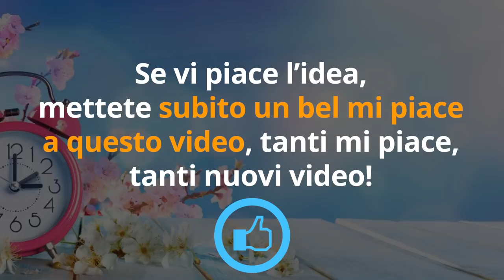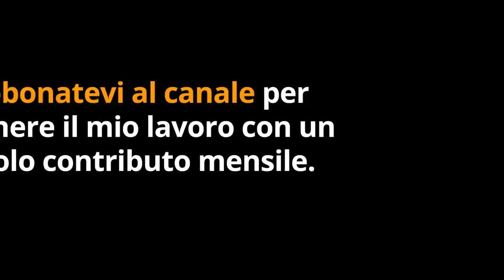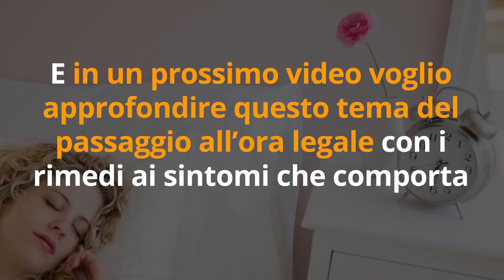ORA LEGALE: lancette in avanti, ecco i RISCHI per la SALUTE e come AFFRONTARE il cambio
Ciao amici! Con l'arrivo dell' ora legale bisogna prepararsi ad affrontare il cambiamento. Che non è per nulla leggero, secondo le più recenti ricerche scientifiche. Vediamo i sintomi del cambio ora da solare a legale e cosa fare per non subire il passaggio.

🔬 Changes in ischemic stroke occurrence following daylight saving time transitions - Sleep Medicine

🔬 The impact of daylight saving time on sleep and related behaviours - Sleep Medicine Reviews

🔬 Fatal accidents following changes in daylight savings time: the American experience - Sleep Medicine

🌱 la MELATONINA che uso e consiglio
con un buon rapporto qualità/prezzo

Nota bene

Simona Vignali